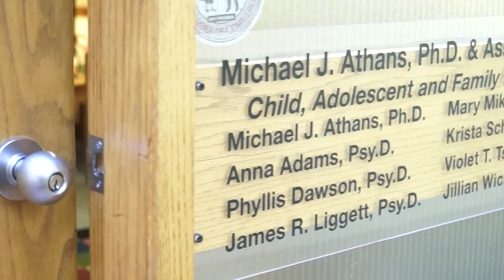Michael Athans, Ph.D. and Associates